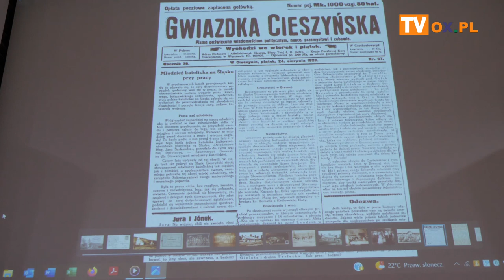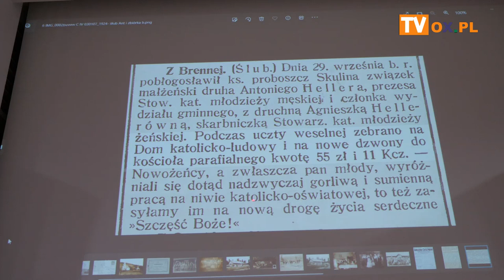Brenna 08.09.2023 Projekcja filmu "Dom", o budowniczych dzisiejszej "Przytuli".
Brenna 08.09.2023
Projekcja filmu "Dom", o budowniczych dzisiejszej "Przytuli".